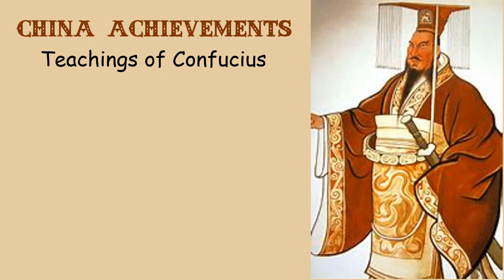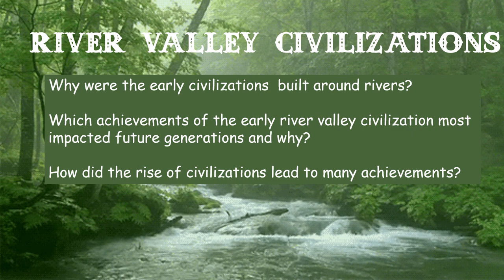River Valley Civilizations with Questions for Flipped Classroom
This video is a perfect assignment for HOMEWORK, FLIPPED CLASSROOM or as an in-class activity. The video is a brief overview of the 4 River Valley Civilizations (Mesopotamia, Egypt, India & China). Students are asked 3 questions in the beginning of the video and they are repeated again at the end. Simply give your kiddos the link and you're done!
The video ends with a corny joke.
teachnthrive.com for TONS OF FREE DOWNLOADS